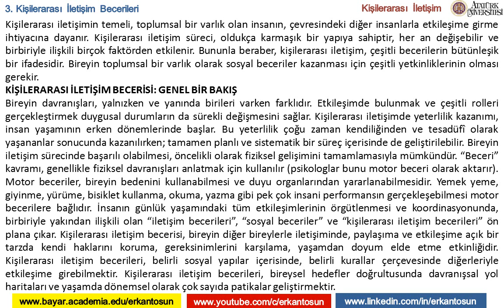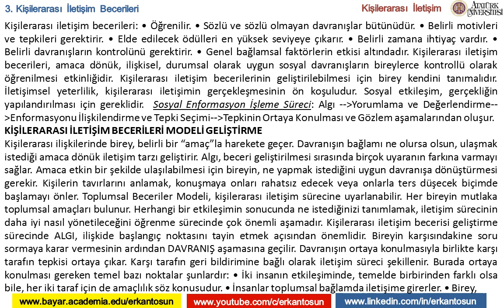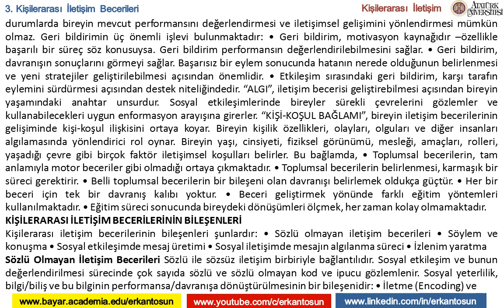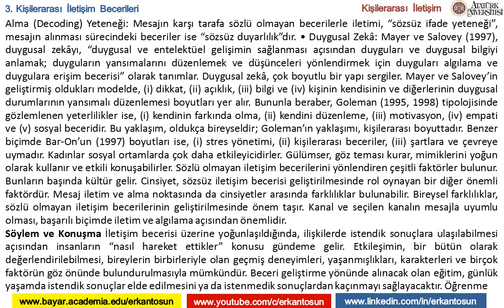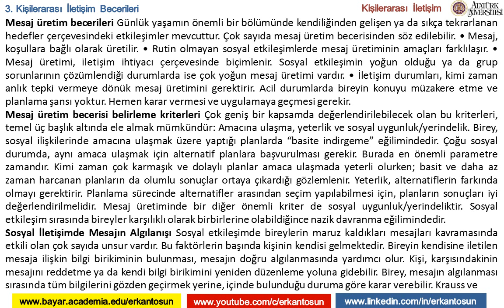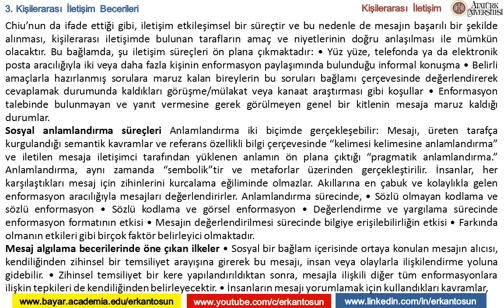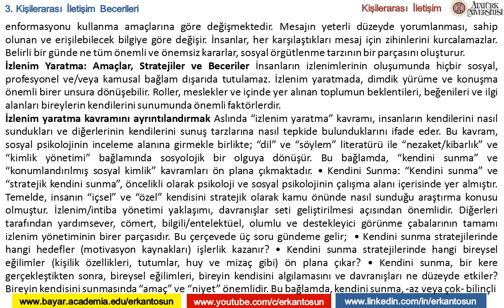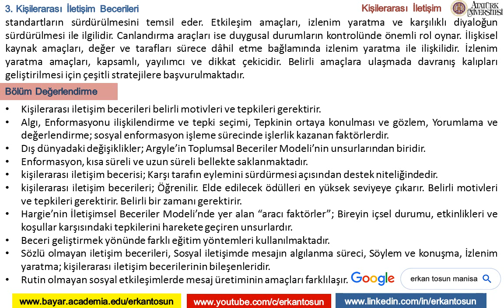Kişilerarası İletişim Becerileri - Kişilerarası İletişim Bölüm 3